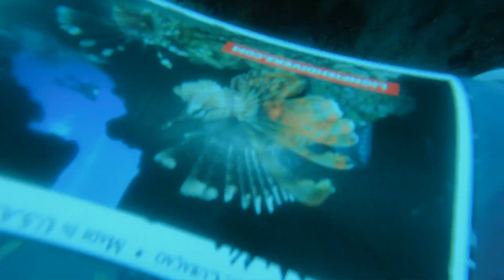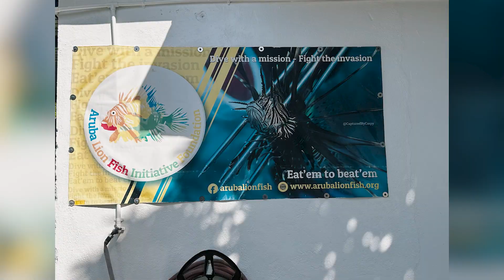Lionfish Hunting the Refinery in San Nicholas, Aruba with Aruba Fly N' Dive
Watch Roger Muller and Perry Megens removing the invasive Lionfish from the coral reefs in Aruba. Also, the scuba divers found some really lovely coral that they never saw before. The area we dove was the old refinery in San Nicholas, and we killed many Lionfish.